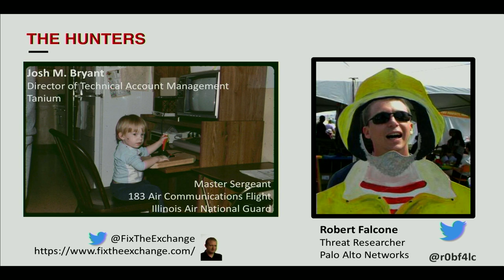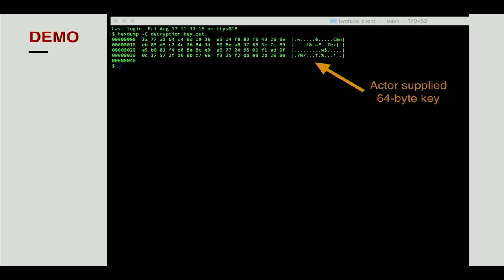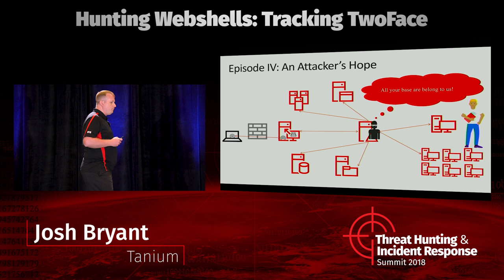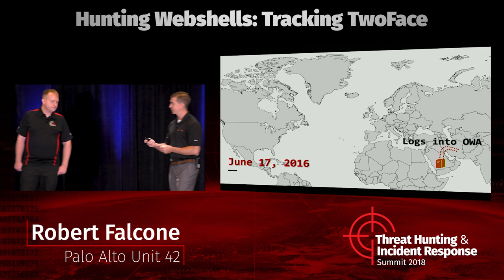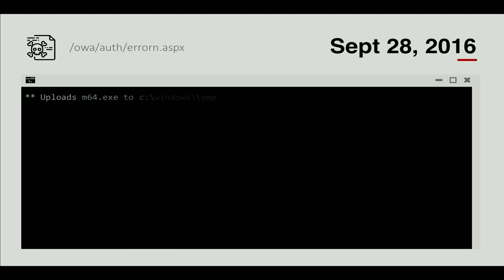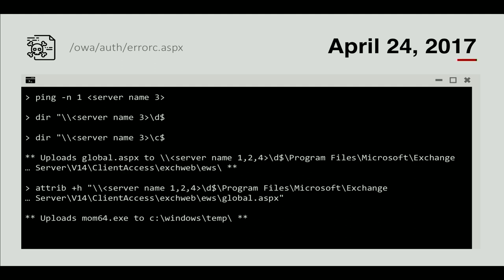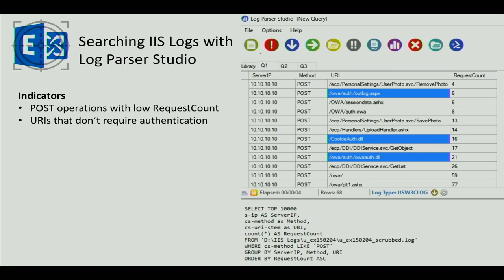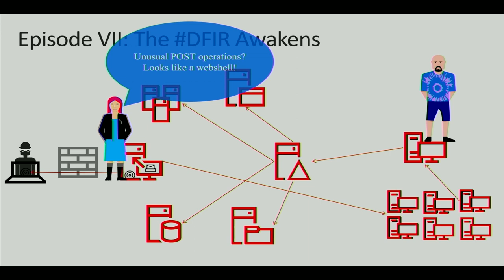Hunting Webshells: Tracking TwoFace - SANS Threat Hunting Summit 2018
Microsoft Exchange Servers are a high-value target for many adversaries, which makes the investigation of them during Incident Response vital. Backdoor implants in the form of webshells and IIS modules on servers are on the rise. Find out how to hunt webshells and differentiate between legitimate use and attacker activity, using default logging available on every exchange server. The presentation will feature real-world examples carried out by an adversary group using web-based
backdoors to breach and maintain access to networks of targeted organizations in the Middle East.

Josh Bryant (@FixtheExchange), Director of Technical Account Management, Tanium
Josh Bryant is currently a Director of Technical Account Management at Tanium where he helps
customers conduct rapid Threat Hunting data collection on a very large scale.  Prior to joining Tanium,
he was a Cybersecurity Architect at Microsoft where he focused on delivering Cybersecurity services
ranging from Tactical and Strategic Recovery to Advanced Threat Analytics implementations, Risk
Assessments, and more, to customers in a variety of industries around the world. Josh is also a Master
Sergeant in the Illinois Air National Guard, where he manages a team of Systems Administrators
that maintain an Air Operations Center. He has over 19 years in IT specializing in Cybersecurity and
Messaging, and spent some of his Active Duty U.S. Air Force time as a Network Security Manager,
performing vulnerability assessments and penetration testing.

Robert Falcone, Threat Researcher, Palo Alto Unit 42
Robert is a Threat Intelligence Analyst with Palo Alto Networks’ Unit42 focusing on malware
analysis, reverse engineering, and tracking advanced threat actors. Prior to joining Unit42, he was a
Malware Research Engineer at iDefense focusing primarily on malware analysis and tracking threat
actors associated with cyber espionage activity. He also worked as a Security Engineer within a Security Operations Center for a managed security service provider focused on intrusion detection and prevention.